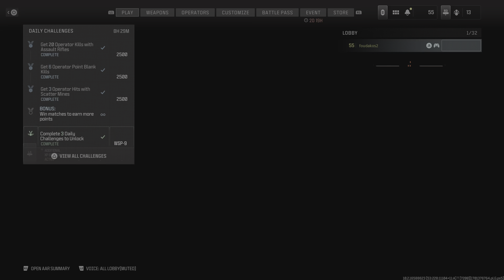Knives out at shipment once more at MW3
My first game at shipment with knives ,at modern warfare 3 2023